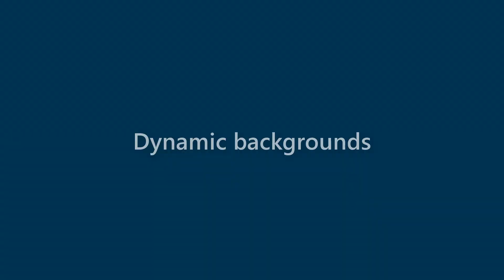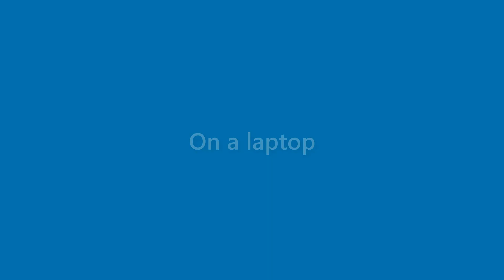Florence Bray - appearance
Name Look - Florence Bray - appearance. In this video we present "Florence Bray" name look and feel in various scenarios.
This video will cover:
How does "Florence Bray" look as a personal letterhead?
How does "Florence Bray" look on a business card?
How does "Florence Bray" look on a computer/laptop screen?
How does "Florence Bray" look with different background colors?
How does "Florence Bray" look with various fonts?